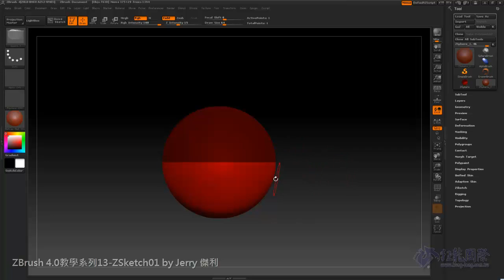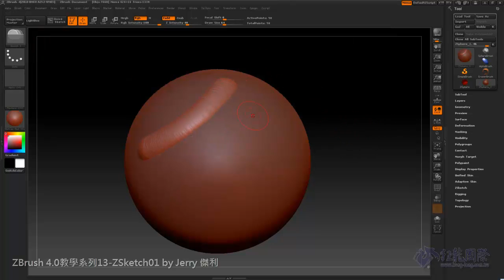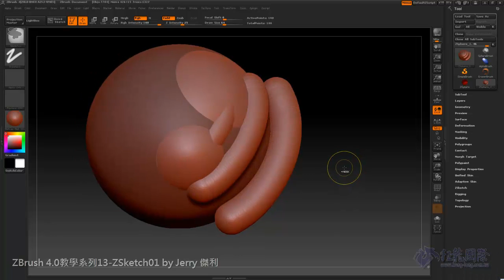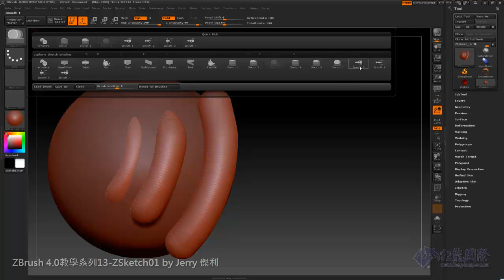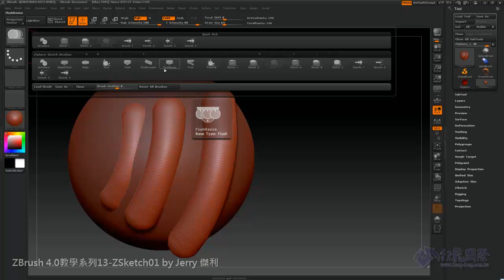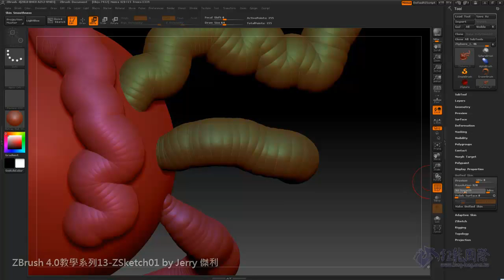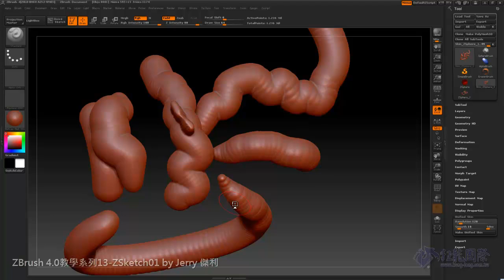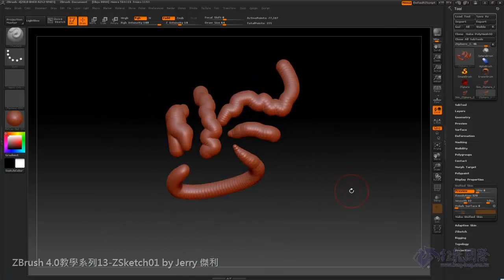ZBrush Teaching Series.13-ZSketch01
Software:ZBrush 4(R1~R5~more)
Voice:Chinese
Taught artists:Jerry 傑利
※Jerry老師最新教學書「ZBrush 3D建模完全手冊(附光碟)(與Livy合編)」、「After Effect 動畫製作(附光碟)，已經出版！歡迎大家至各大網路書店購買喔~
ZBrush Teaching Series.01-筆刷之選取與使用
　※Jerry(傑利)為「Team of KUNGLONG」成員，目前於「巨匠電腦」任職「ZBrush國際雕塑認證課」「AE國際影音特效後製班」專職講師。